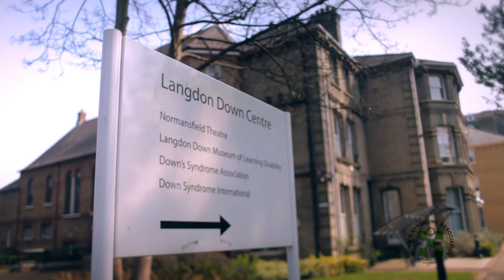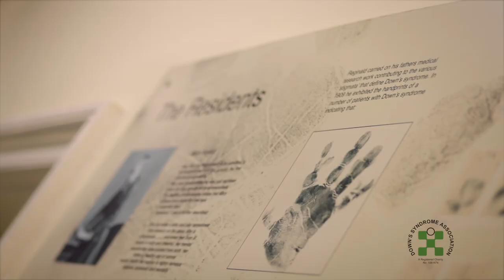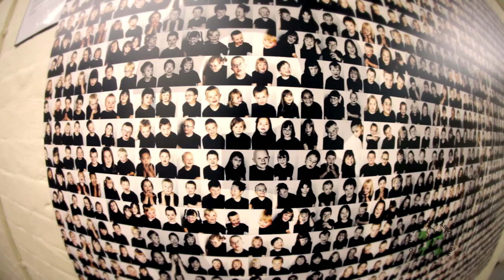Langdon Down, The Legacy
Discover this extraordinary Victorian building: built by Dr John Langdon Down as a place where people with learning disabilities could be cared for and educated.   It is widely regarded as the ‘spiritual home’ of Down’s Syndrome.